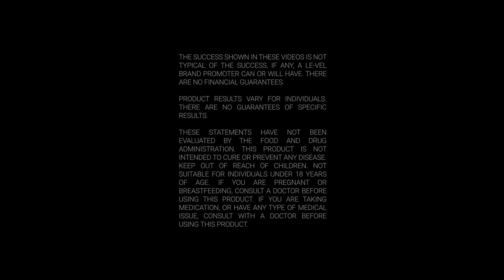Thrive helped her have patience with her kids and mental clarity!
Shannon fell in love with the simplicity first. "I noticed amazing clarity and digestive support. My focus and patience with my children was amazing!"

Laura Wells